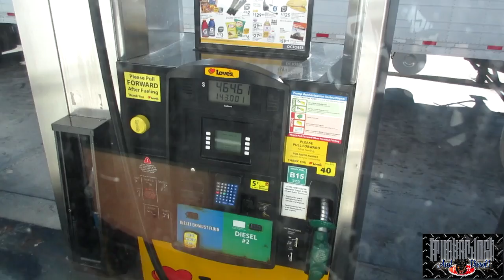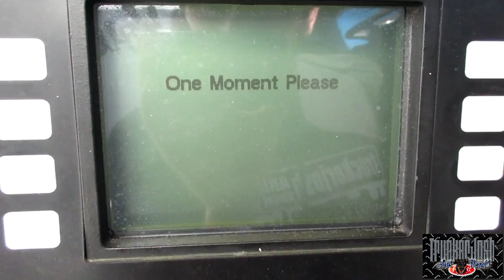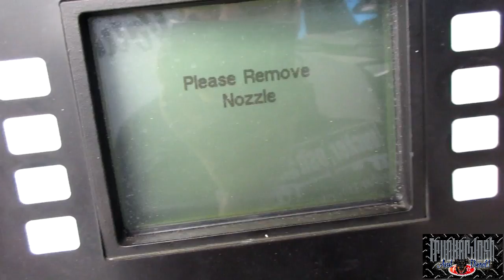GREEN OF THE SOUTH (MLD192) My Trucking Life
A YEAR AGO: (No Vlog That Day)